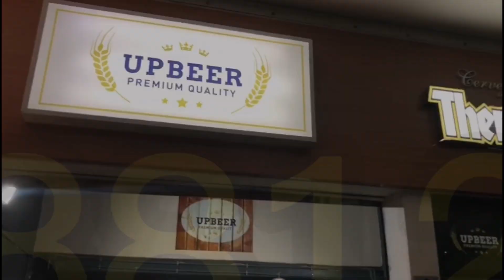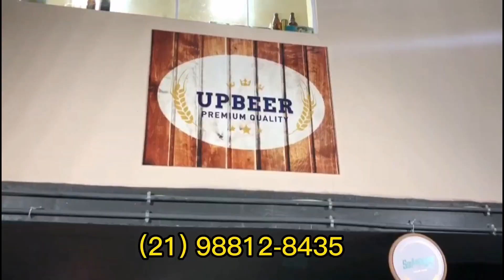COISA SUJA E MUITO MAL FEITA POR ATORES DE 5ª CATEGORIA…